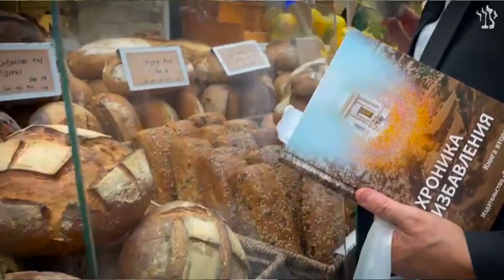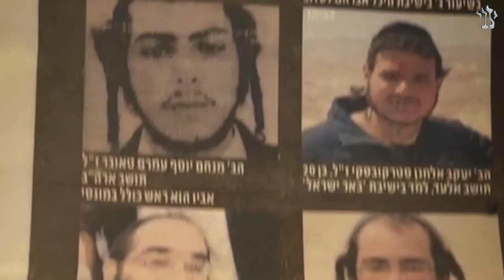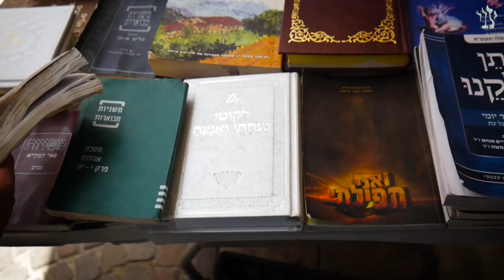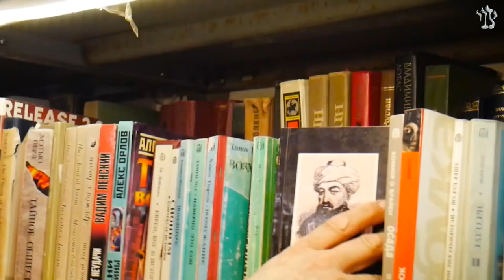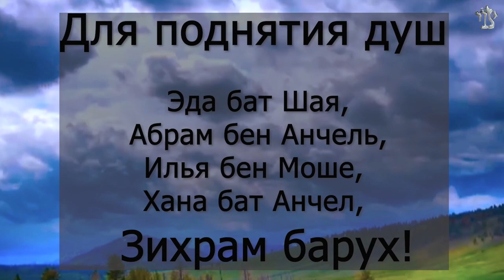🙏 Счастливцы. Серия 15: Хроника избавления | Рав Цви Патлас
По мотивам книги р. Цви Патласа "Счастливцы: Дневник меламеда".

Особенное время, в которое мы живем. Наши мудрецы назвали его "поколение перед приходом Машиаха". А по-другому "следы Машиаха" или "пятки Машиаха"...

Это период особенного испытания для еврейского народа. А особенно - этот период, последний, в котором мы живем. Удивительные вещи происходят на наших глазах, и очень трудно их понять. Но попытаться мы можем...